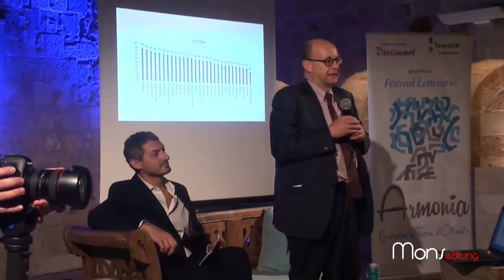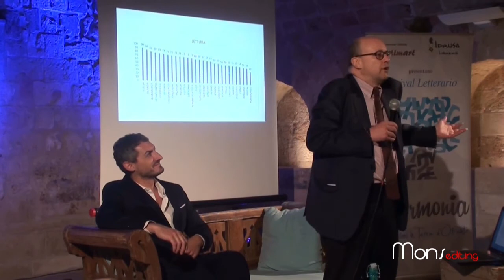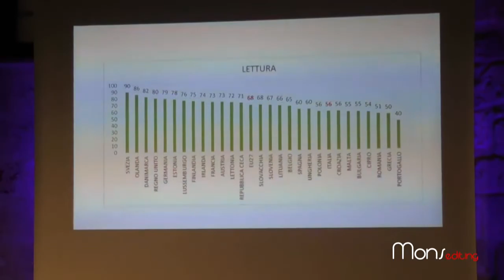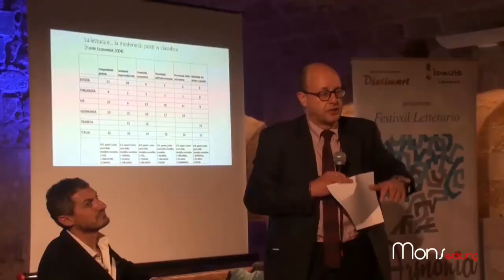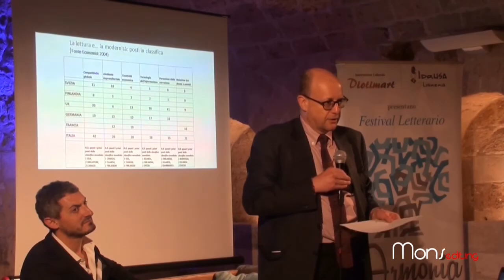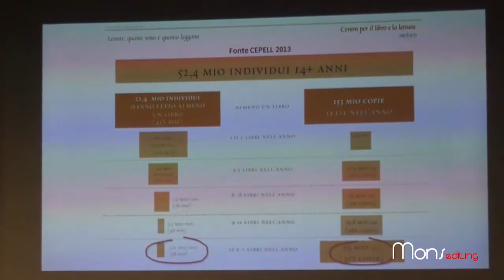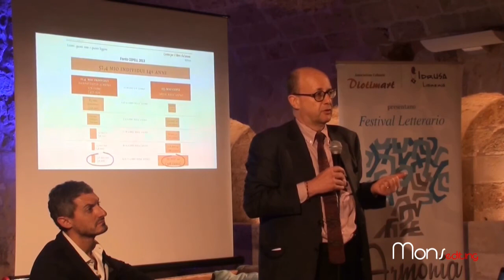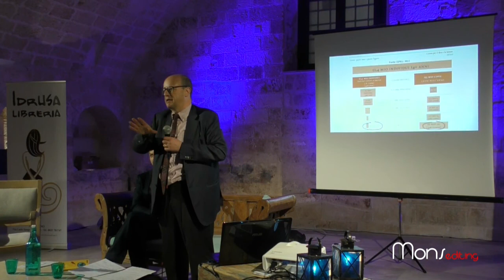Tricase Festival della Letteratura Armonia Giuseppe Laterza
Informarsi per informare,  editore Giuseppe Laterza, con Mario Carparelli, alle scuderie del palazzo Gallone il nuovo libro: "Con la cultura non si mangia? Falso!"

Video riprese Monsellato project